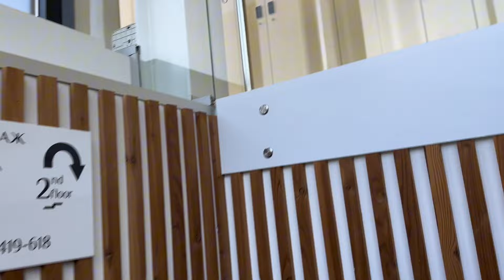Ukrayna'nın Saklı Cenneti l Bukovel / Ivano Frankivsk Bölgesi 🇺🇦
Yepyeni bir videodan herkese Merhaba

Şimdi ki durağımız Ukrayna'nın saklı cenneti Bukovel. Ukrayna'nın ivano frankivsk şehrine bağlı olan Bukovel yaz ve kış için harika bir seçim. Kışın kayak turu yapabileceğiniz karpat dağlarında bulunan bir tesis. Ayrıca yol boyunca Ukrayna'nın köy hayatıyla ve bir çok güzel hotel ile karşılaşacaksınız. Ukrayna gezi ve vlog videolarımız devam edecek.
Mavi pasaport herkese iyi seyirler diler.

bukovel
bukovel kayak
bukovel kayak turu
karpatlar
ivano frankivsk
ukrayna köy hayatı
bukovel hotel
bukovel gece hayatı
bukovel night life
bukovel skii pass
ukrayna gece hayatı
ukraynada yaşam
ukrayna hayat
ukrayna vlog
ivano frankivsk ukraine
ukrayna gezi
ukraine travel vlog
yırtık pantolon
bukovel voda club
bukovel ukraine